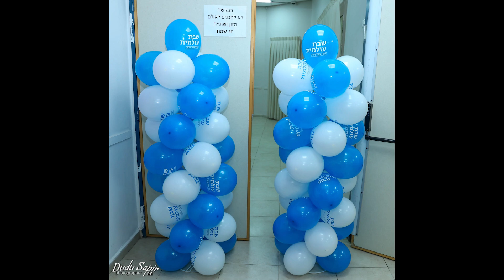בלונים לאירועים - דודו ספיר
רוקדים עם דודו